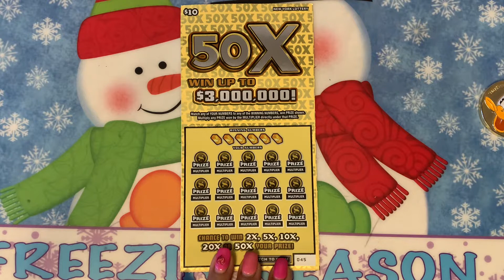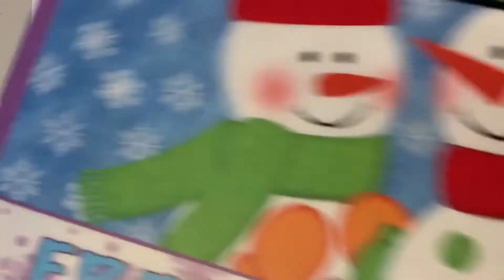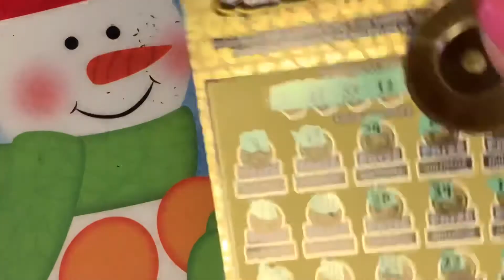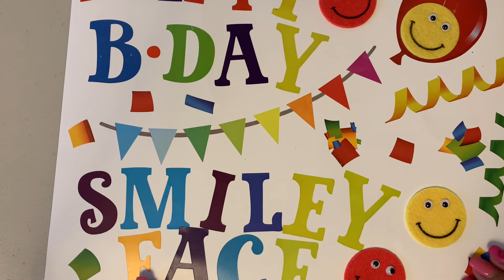HAPPY BIRTHDAY SMILEY FACE NEW YORK SCRATCHER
50X WinUpTo #$3,000,000!